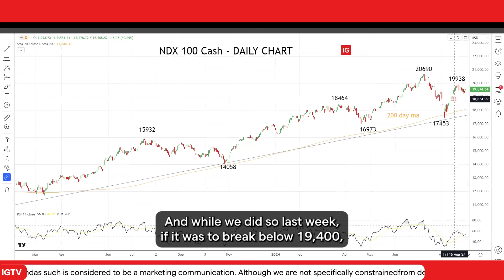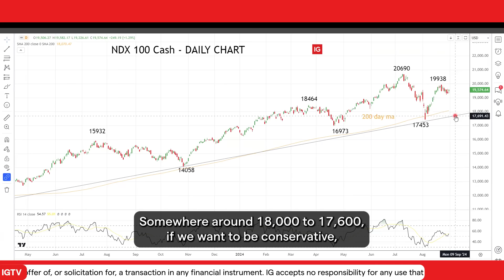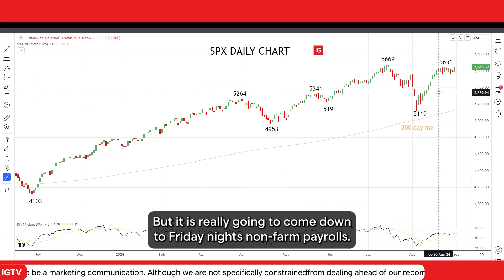US markets gain on reassuring PCE inflation data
USmarkets end August in the green as personal consumption expenditures data reassures investors, with focus on upcoming nonfarmpayrolls.